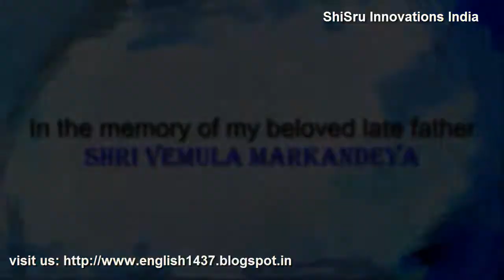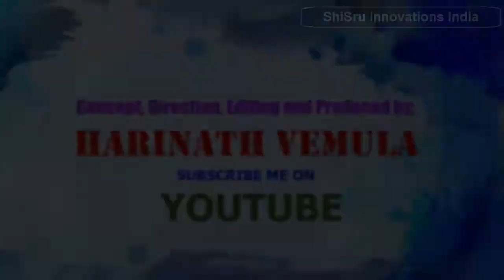action words 12